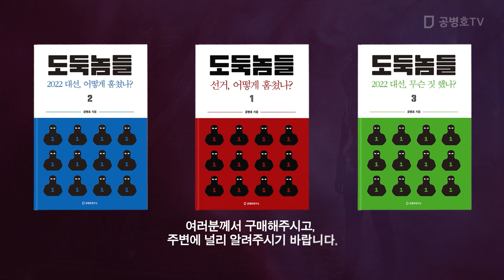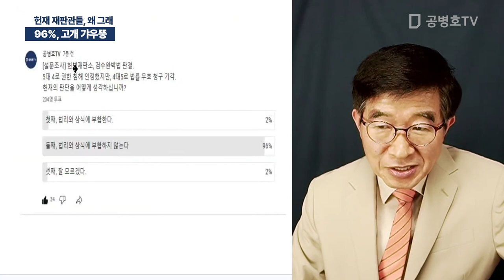96%, 고개 갸우뚱 / 헌재 재판관들, 왜 그래 [공병호TV]